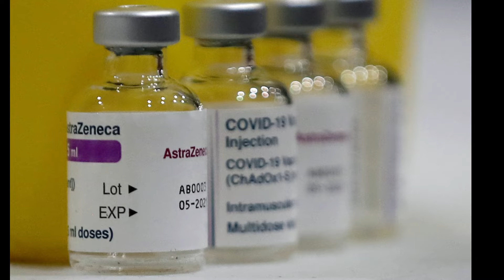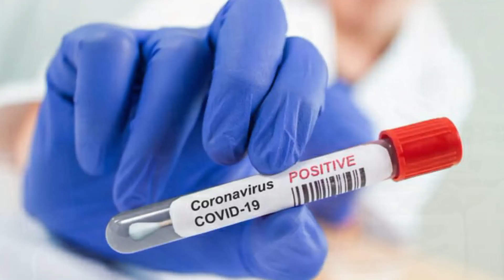করোনা বিশ্ব পরিস্থিতির সর্বশেষ সংবাদ | Radio Today FM 89.6 | Saturday, March 13, 2021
bangla news, bd news, news,  রেডিও টুডে